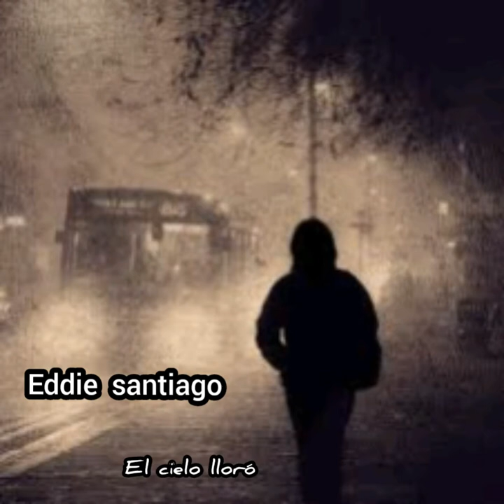Eddie santiago - el cielo lloro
Salsa ( Eddie santiago - el cielo lloro)